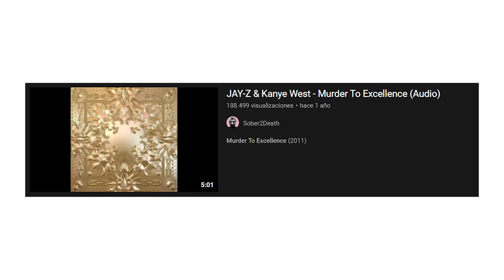NO PUEDE SER! BLACK ADAM Trailer Oficial - Secretos, Easter Eggs y cosas que NO Viste! DC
Hola amiguitos! el día de hoy les traigo un video diseccionando el tráiler de Black Adam, la nueva película de DC que promete ser una de las mejores películas de superhéroes de los últimos tiempos.